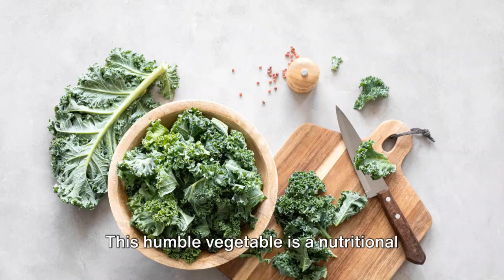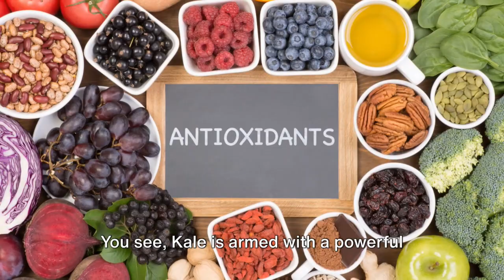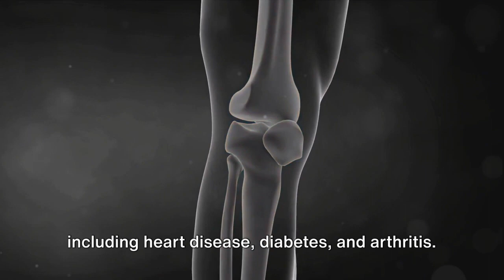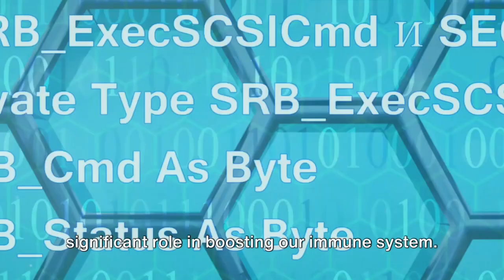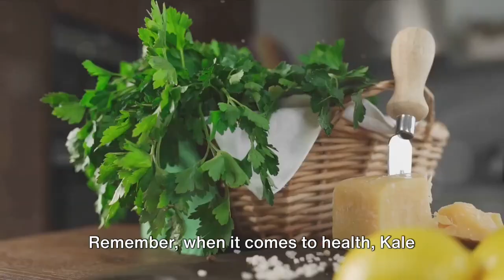Top 5 Benefits of Kale on Your Body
Welcome to WOWW!Factor!
Are you wondering why kale is considered a superfood? You have come to right place as Tiffany gives you the top 5 benefits of kale, and why it helps your body during your wellness journey.
OUTLINE:
0:00 Intro
0:15 Kale
0:37 Benefit 5 - Packed with Nutrients
1:33 Benefit 4 - Low in Calories, High in Fiber
2:31 Benefit 3 - Fights Inflammation
3:35 Benefit 2 - Supports Heart Health
4:22 Benefit 1 - Boosts Immunity
5:06 Conclusion